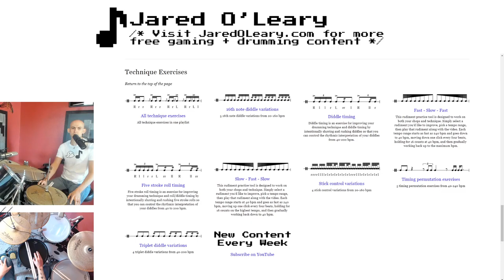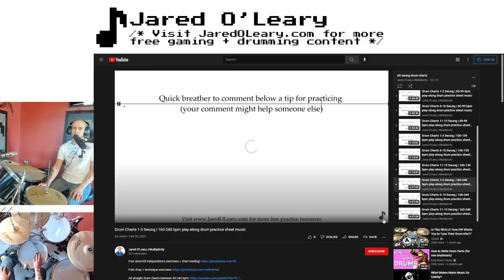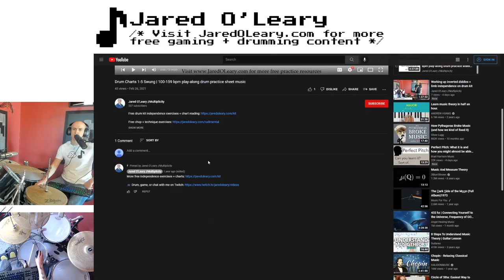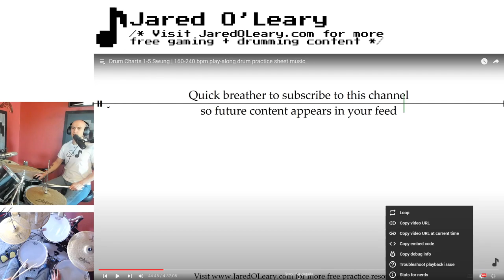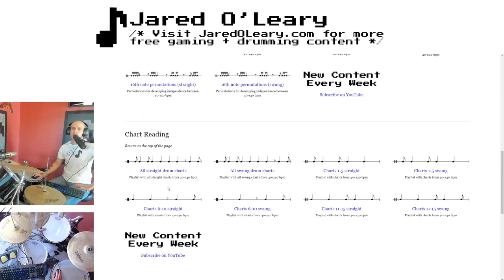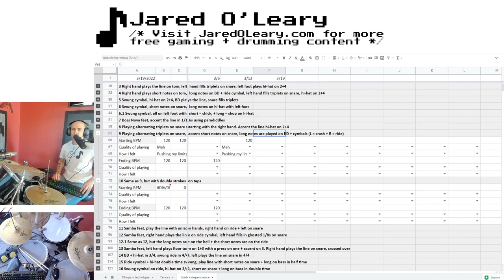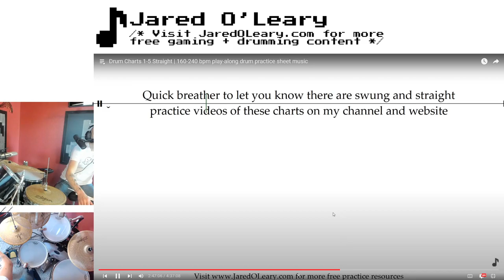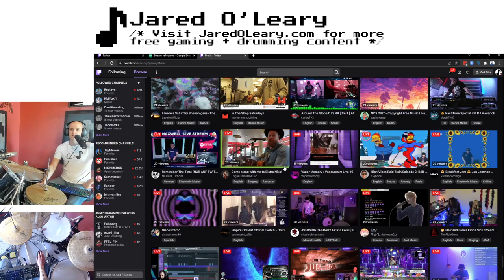Working on 13 limb independence variations | Drum chop, technique, + limb independence stream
There is a tendency for professional level musicians to only share the final take in a recording session, which can give a false sense of perfection that I believe can discourage musicians with less experience from putting in the effort to improve their playing over an extended period of time. I want to change that by sharing all of the mistakes I make while practicing drums/percussion and talk through how I try to improve. In particular, I will share what I do to practice drumline/rudimental drumming (e.g., snare, tenor, and bass) chops and technique that can help you with getting on a DCI/WGI line, as well as how I develop and work on drum kit/set limb independence, coordination, groove, etc. If you enjoy these streams, join me during a live session and ask questions, or simply play along with me and treat this as a drum lesson or clinic. Note that the hundreds of free drumming resources I am using during my stream can all be found

0:00 Intro
1:20 Warming up with Rodeo
5:12 Stretch and massage routine
8:10 Post stretch warmup with Rodeo
12:23 1 Swung cymbal, hi-hat on 2+4, snare plays the line
17:30 2 Swung cymbal, hi-hat on 2+4, short notes on snare, long notes on bass drum
 22:01 3 Right hand plays the line on tom, left hand fills triplets on snare, left foot plays hi-hat on 2+4
28:18 4 Right hand plays short notes on tom, long notes on BD + ride cymbal, left hand fills triplets on snare, hi-hat on 2+4
34:36 5 Swung cymbal, hi-hat on 2+4, BD plays the line, snare fills triplets
42:32 6 Swung cymbal, short notes on snare, long notes on hi-hat with left foot
47:38 6.1 Swung cymbal, all on left foot with short = chick, + long = shup on hi-hat
55:18 7 Boss Nova feet, accent the line in 1/16s using paradiddles
1:02:20 8 Playing alternating triplets on snare starting with the right hand. Accent the line hi-hat on 2+4
1:10:48 9 Playing alternating triplets on snare, accent short notes on snare, long notes are played on BD + cymbals (L = crash + R = ride)
1:16:28 10 Same as 9, but with double strokes on taps
1:24:39 11 Samba feet, play the line with unison hands, right hand on ride + left on snare
1:30:19 37 Baião foot pattern. Snare plays the line.
1:34:18 Outro